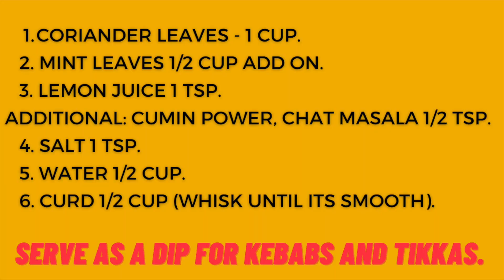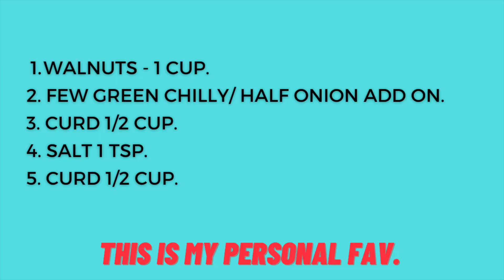Easy Peasy Dinner for My Family.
This video is about, How to cook tandoorichickenrecipe , tandoori mint chutneyrecipe, & walnut chutney .